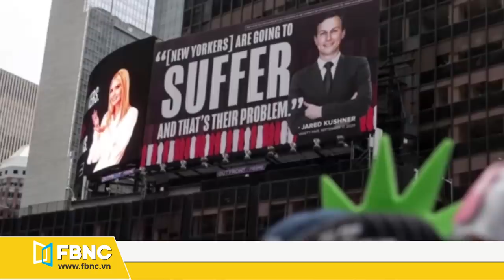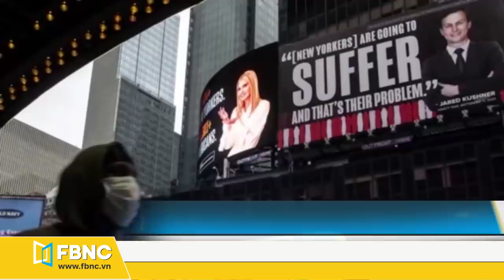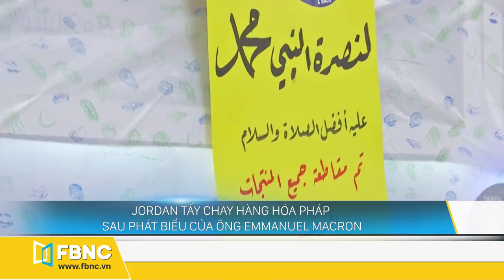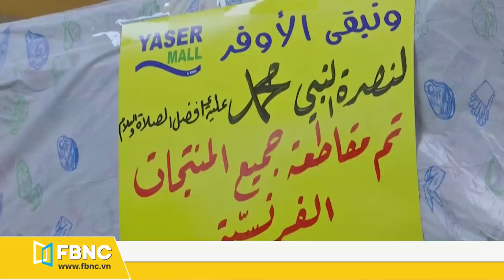Tin thế giới mới nhất 27/10 | Trung Quốc trừng phạt công ty Mỹ bán vũ khí cho Đài Loan | FBNC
Tin thế giới mới nhất 27/10 | Trung Quốc trừng phạt công ty Mỹ bán vũ khí cho Đài Loan
Ngoại trưởng Mỹ đến ấn độ để thảo luận cách đối phó Trung Quốc
Trung Quốc khai mạc hội nghị trung ương 5 khóa 19
Thượng viện Mỹ thông qua đề cử bà barrett trước cuộc bỏ phiếu cuối cùng
Hồng Y người da đen đầu tiên của Mỹ phát biểu về dân quyền
Con gái và con rể ông Trump dọa kiện quảng cáo tại quảng trường Times Square
Thủ tướng Yoshihide Suga: nhật bản đang đặt mục tiêu trung hòa carbon sau 30 năm
Azerbaijan và Armenia chính thức đạt được thỏa thuận ngừng bắn nhân đạo
Phe đối lập nói với thủ tướng Thái Lan: “xin hãy từ chức”
Chile bắt đầu cuộc trưng cầu dân ý lịch sử về thay đổi hiến pháp
Jordan tẩy chay hàng hóa Pháp sau phát biểu của ông Emmanuel Macron
Israel có thể buộc phải đồng ý để Mỹ bán F-35 cho Qatar
Người lào đổ xô qua Campuchia chữa bệnh
Syria: Robot Fathi giúp học sinh, sinh viên ở Syria phát triển kỹ năng
Sơ lược lịch sử về trang phục Halloween
Tổ ong bắp cày “sát thủ” đầu tiên tại Mỹ bị phá hủy
FBNC
ĐỒNG TIỀN THÔNG MINH - CUỘC SỐNG THÔNG MINH